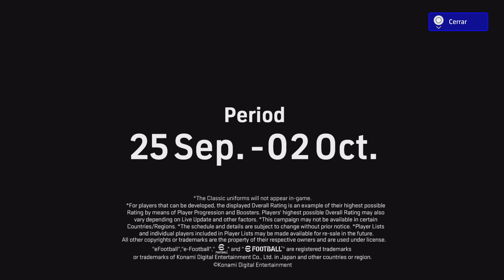ÉPICOS DELANTEROS DE LA LIGA ESPAÑOLA - eFootball 2024 PS5 4K HD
David Villa, Samuel Eto'o y Fernando Morientes.